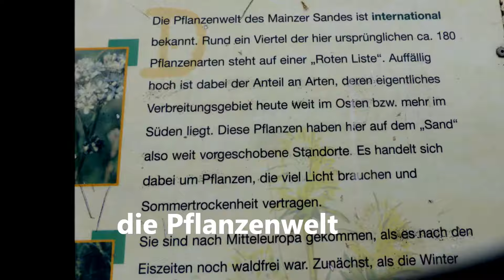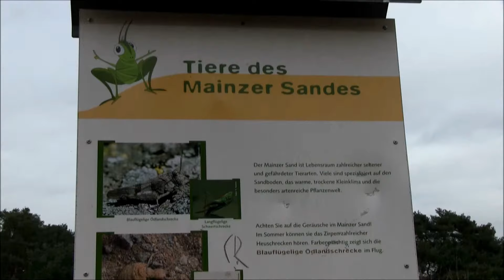Großer Sand Mainz Teil 3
Teil 3 der Serie. Ein einzigartiges Naturschutzgebiet
 in Deutschland. filmTValf,